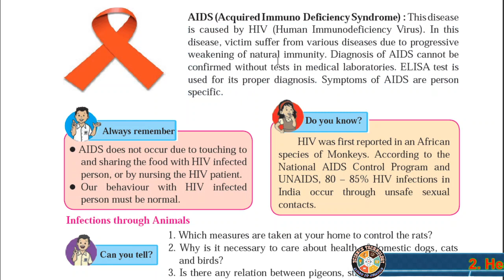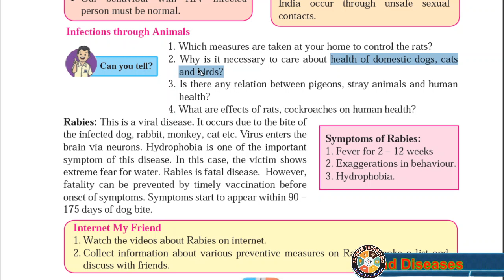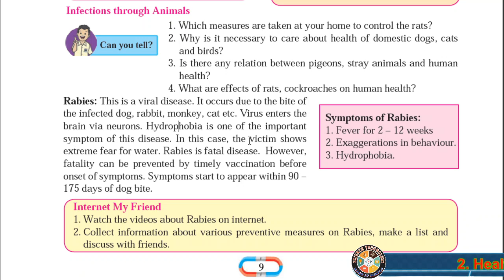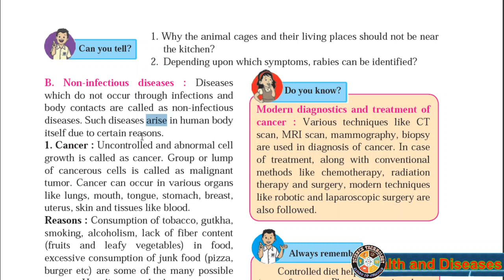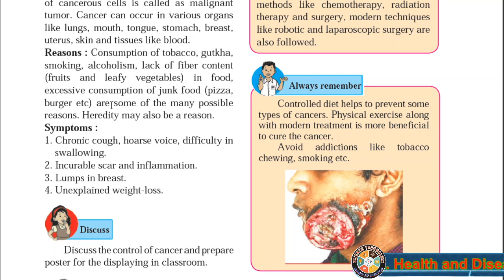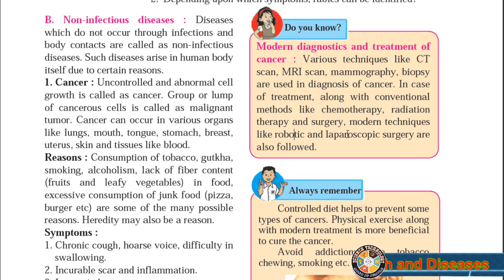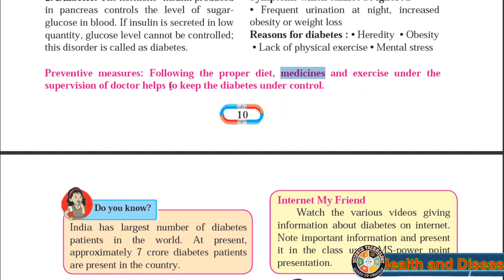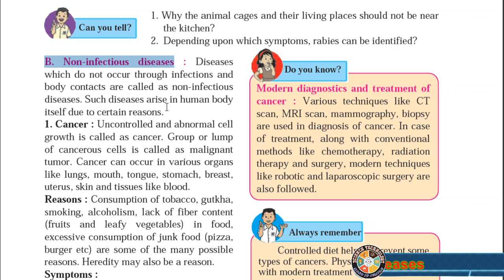Class 8th General Science 2.: Health and Diseases Part 2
AIDS disease: Reasons, Symptoms
Infections Through Animals: Rabies
Non Infectious Diseases: Cancer
विद्यार्थी मित्रहो तस पाहायला गेल तर विज्ञान हा अतिशय महत्वाचा विषय आहे. जे विद्यार्थी दहावी मध्ये आहेत त्यांसाठी व तसेच माध्यमिक ( इयत्ता 6 वी ते 10 वी)च्या विद्यार्थ्यानकरिता अतिशय उपयुक्त व सुलभ सोप्या भाषेमध्ये विज्ञान समजण्यासाठी आम्ही घेवून आलो आहोत एक वेगळा उपक्रम. तसेच आपल्या मित्रांना पण हा च्यानेल शेअर करावा हि नम्र विनंती युट्युब च्यानेल वरती या व तो सबस्क्राईब करावा. तसेच नियमित येणारे वीडीओ साठी बेल लोगो वरती क्लिक करा च्यानेल चे नाव आहे Science Technology….